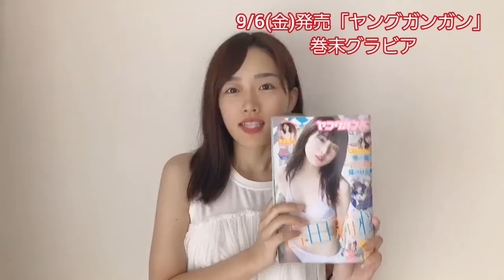【清水綾乃】2019/9/6(金)発売「ヤングガンガン」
9/6(金)発売「ヤングガンガン」
清水綾乃が巻末グラビア8P掲載されております！
いつもと違うスポーティーな清水の姿も！？

☆Amazonから購入